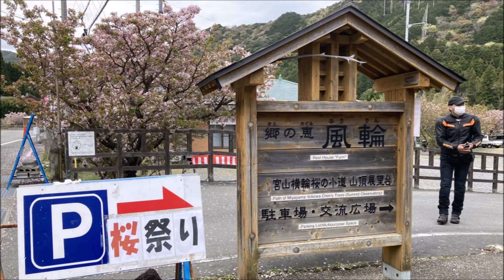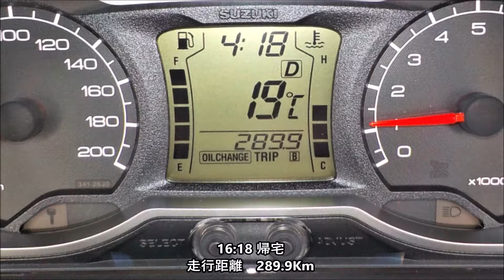2023 04 05 レモンさん企画・横輪桜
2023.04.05 レモンさん企画・横輪桜
レモンさんツーリングで昨年も行った横輪桜
※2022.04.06 伊勢志摩 まぐろ食堂・ 横輪桜
横輪桜
ソメイヨシノの2～3倍の大きさで濃いピンク色の花びらが特徴の美しい桜です。
2018年に新種登録され、横輪町でしか見ることができない品種です。
横輪桜で花見してやま虎屋で昼食の鰻を食べて
やま虎屋　三重県度会郡南伊勢町五ヶ所浦
その後 R260～道の駅 紀伊長島マンボウ～R42～紀勢自動車道 紀伊大内山IC～伊勢自動車道～東名阪国自動車道 鈴鹿IC～帰宅